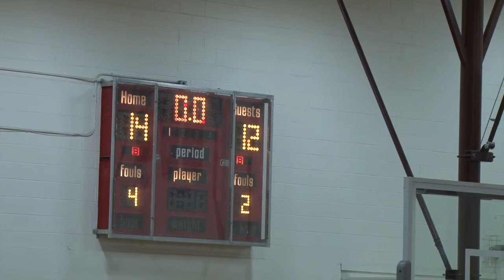UE vs IHS Basketball 1st Half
Union Endicott vs Ithaca High School Basketball
12/12/2014